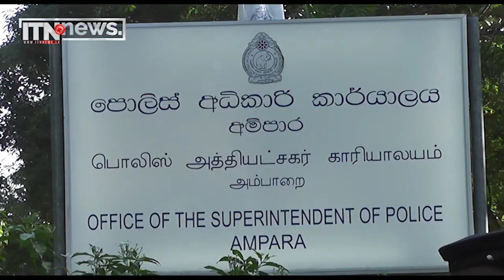පුවත් කෙටියෙන් - ගම්පහ ප්‍රාදේශීය වැඩිහිටි බලමණ්ඩලය සංවිධාන කළ වැඩිහිටි ප්‍රසංගයක්